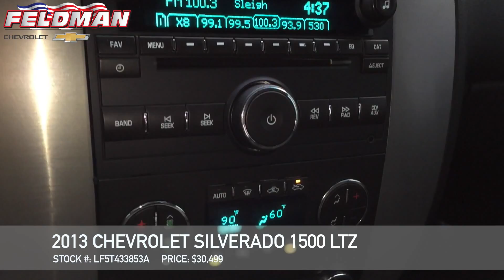Chevrolet Silverado New Hudson MI LF5T433853A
This video is about Chevrolet Silverado New Hudson MI LF5T433853A